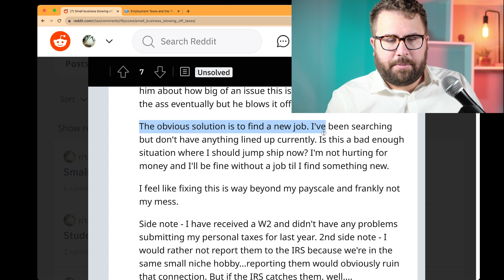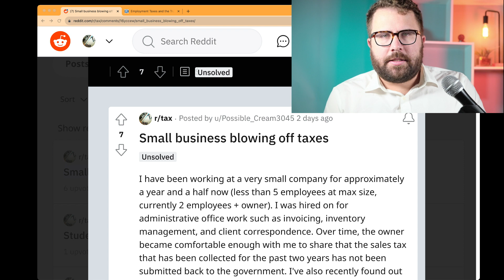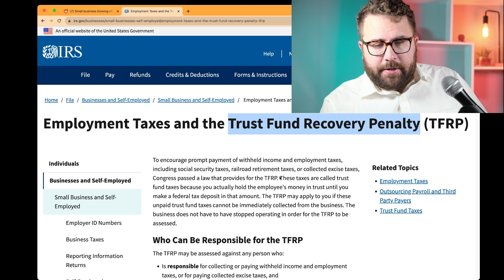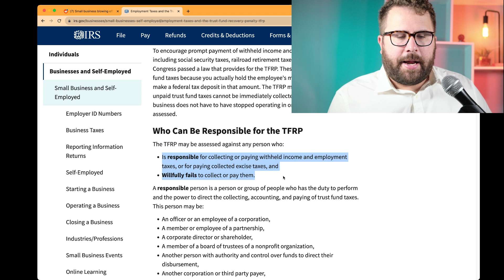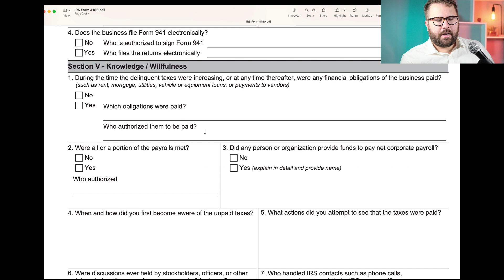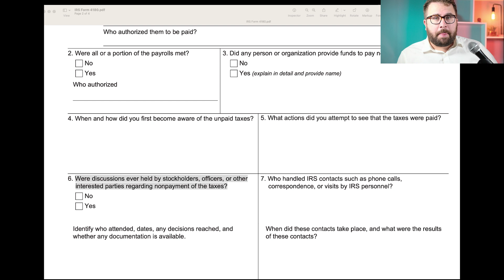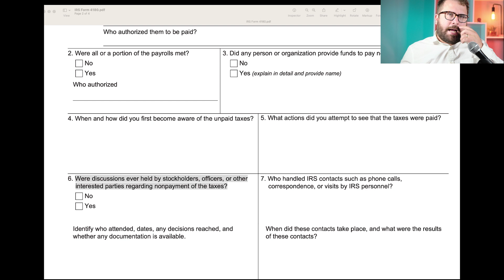Is Your BOSS Telling You About His PAYROLL TAX PROBLEMS? Run Away!!!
Payroll tax problems got you down? to book your FREE payroll tax relief consultation!

Many businesses choose not to pay their payroll taxes, and the IRS takes this VERY seriously. In fact, in some respects, it takes back payroll taxes more seriously than back income taxes. And not only that, but the IRS can asses payroll taxes against certain people PERSONALLY through the Trust Fund Recovery Penalty. And those people aren't just the owners of the company — it could be YOU if you're not careful. Watch this video to learn what you should do if your boss is telling you about the company's payroll tax problems!

- 7 Secrets About Your Tax Debt the IRS Doesn't Want You to Know

Table of Contents:
0:00 What You Should Do If Your Boss Tells You About Payroll Issues
1:41 Example of Someone in This Situation
3:03 The IRS Could Try to Peg YOU With the Trust Fund Recovery Penalty
9:30 Form 4180 Interview and Form
10:47 Look Out for Shady Tactics by Your Boss to "Make" You "Responsible" For the Payroll Taxes!